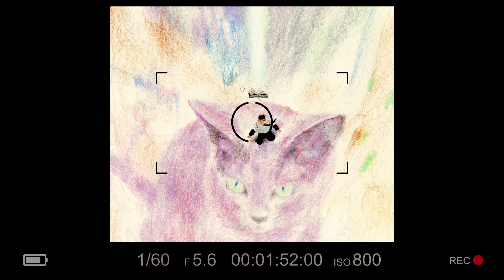hold me down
new beats every wednesday